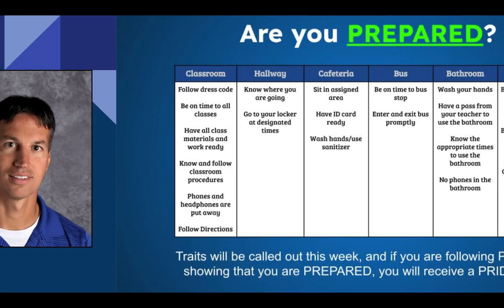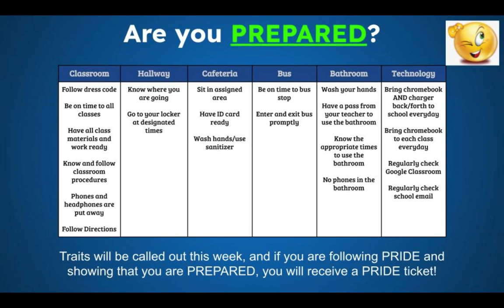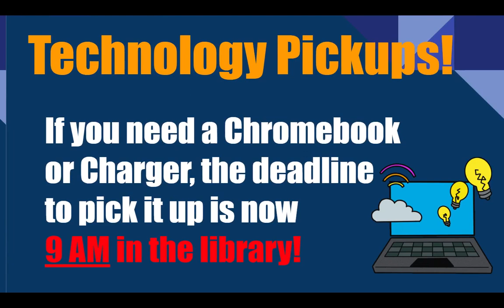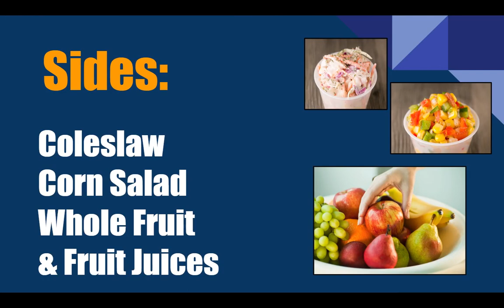WJHS LIVE! Daily News for 1/11/23!